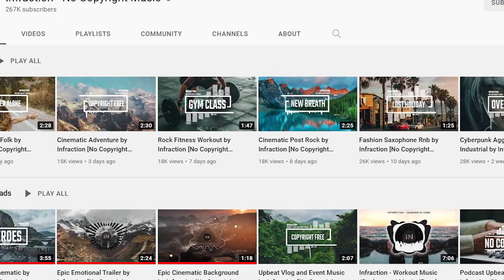Baseball's BEST Players Making Under $1 Million (2022)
These are baseball's best performers earning a salary under $1 Million for 2022. This video looks at the top 10 relief pitchers, top 10 starting pitchers, and top 10 position players.